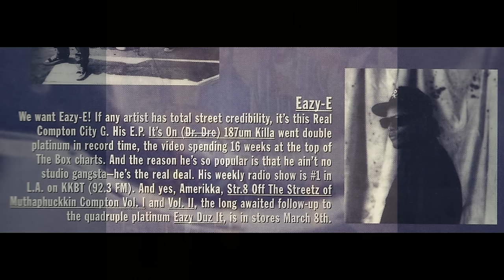EAZY-E 1993-1994 MEGAMIX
00:00 exxtra special thankz
01:06 ole school shit
05:04 it's on
09:39 creep n crawl
13:48 any last werdz
18:56 luv 4 dem gangstaz
23:26 sippin on a 40
27:53 still a nigga
32:02 just tah let u know
35:58 boyz n the hood g mix
41:32 foe tha love of money
46:03 real muthaphuckkin g's
51:23 back 2 da og
55:14 gimmie dat nutt
58:10 gangsta beat 4 tha street
01:01:57 tha muthaphuckkin real
01:06:08 eastside drama
01:11:23 niggaz and jewz
01:15:00 house party
01:17:54 sleepwalkers
01:21:19 wut would u do
01:27:11 mr bill collector
01:31:47 down 2 tha last roach
01:39:37 eternal e